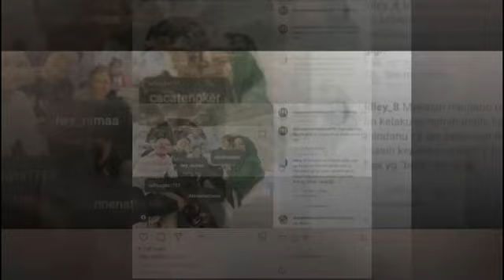Raffi Ahmad Baru Ajak Ibu Nagita Slavina Naik Jet Pribadi, Kena Sentil Netizen